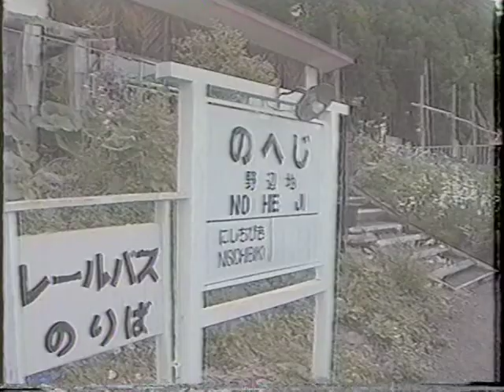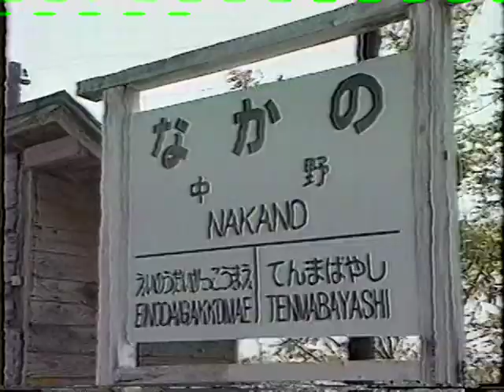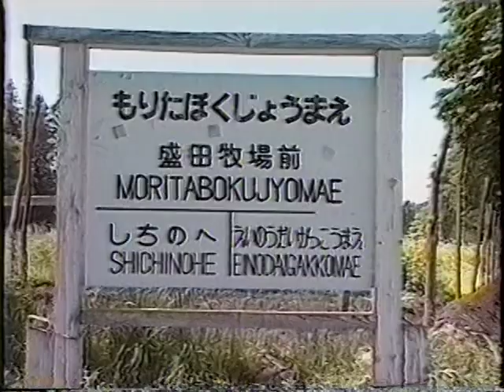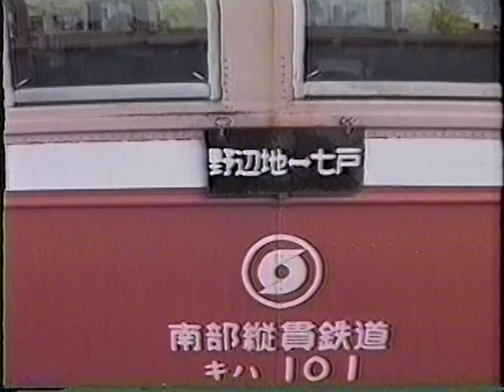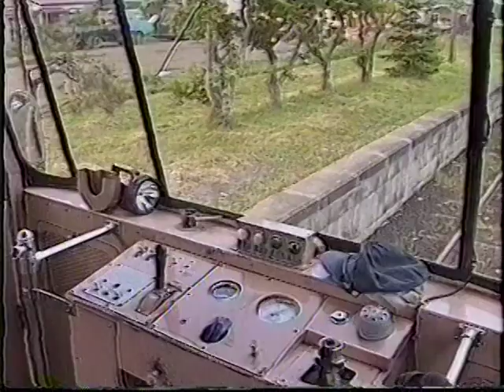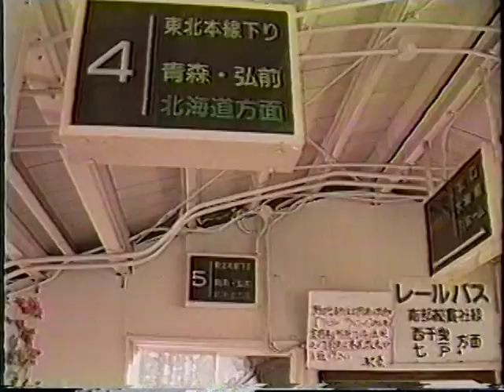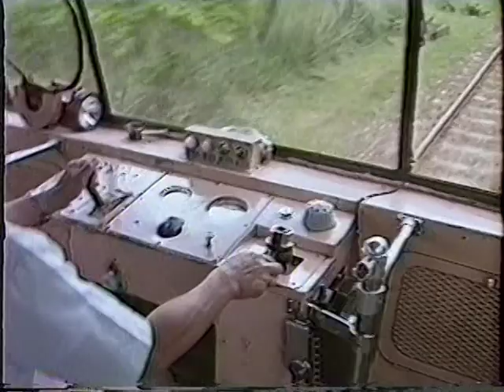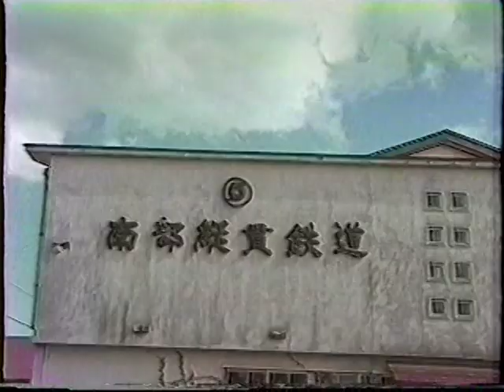SC-82 南部縦貫鉄道 七戸-野辺地 レールバス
PRO企画（ロコモデル）